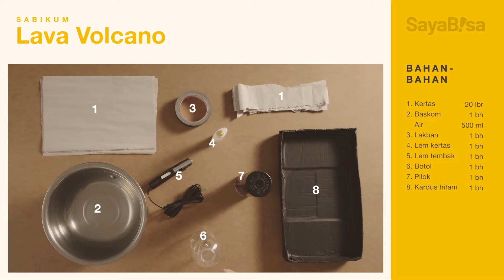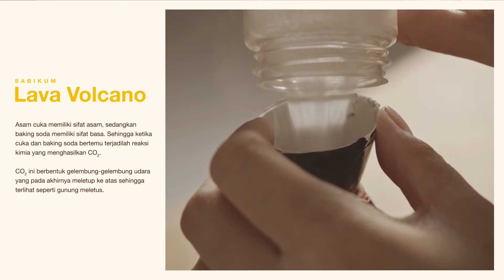Praktikum Gunung Meletus | SaBiKum | Eksperimen Sains | IPA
Siapa yang suka bikin eksperimen sains? Kali ini, kita mau sama-sama bikin eksperimen sains tentang gunung meletus, nihh! Buat alat dan bahan yg digunakan bisa kamu temukan dengan mudah. Daripada kelamaan, langsung tonton videonya yaa!

0:00 Intro
0:29 Bahan-bahan
0:40 Cara pembuatan
4:00 Hasil jadi
4:26 Rangkuman

Alat dan Bahan:
- Air
- Kertas
- Lakban
- Baskom
- Pilok hitam
- Lem kertas
- Lem tembak
- Kardus hitam
- Botol kosong
- Kuas
- Cuka
- Wadah
- Sendok
- Cat air orange
- Baking soda
- Pewarna merah
- Pewarna kuning

Cara pembuatan:
1. Berikan lem tembak pada botol dan letakan di tengah kardus
2. Tempel lakban di sekeliling botol sampai membentuk kerangka gunung
3. Masukan kertas ke bagian dalam gunung
4. Ambil baskom berisi air, dan campurkan dengan lem kertas
5.  Celupkan lem ke dalam adonan lem, lalu tempelkan ke kerangka gunung berapi
6. Kalau sudah kering, cat kerangka gunung menggunakan pilok
7. Warnai puncak gunung dengan warna orange
8. Untuk membuat larutan lava, campurkan pewarna kuning dan merah ke dalam cuka

Geniora SayaBisa, belajar jadi asik di mana saja dan kapan saja! 📚

SaBiKum - SayaBisa Praktikum | DIY CARA MEMBUAT ES PUTER PAKE BAHAN DI RUMAH!